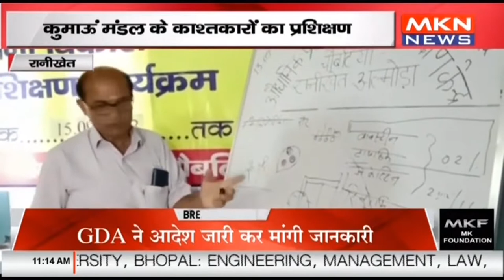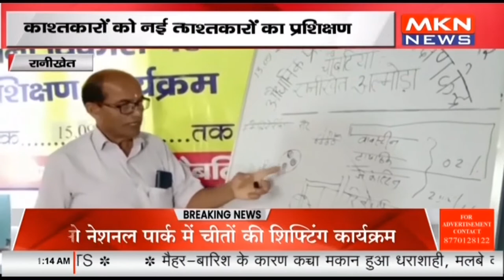रानीखेत - कुमाऊं मंडल के काश्तकारों का प्रशिक्षण, काश्तकारों को नई तकनीक की दी जानकारी